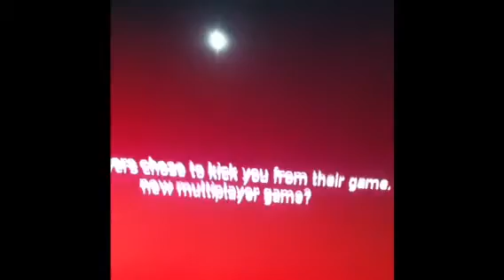Gta4 NEx clan 3v1 garbage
It start it a normal death match but NEx  start it to work together shit dnt mind sad part they still got smack they hide n could it disallow but the funniest part when they invite it one more NEx member wow all 3 got smack n made one rage quit lol fight with alot great clans but this one can't play for shit 😂😂😭😝